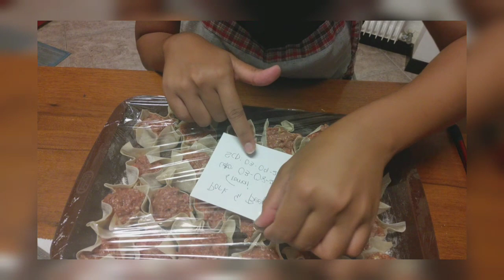Pork & Beef SIOMAI di Amore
Hi guys here is another video of me and for today we will be making my simple version of Pork & Beef SIOMAI.

 Below are the ingredients I used and for the instructions just follow along my (mejo magulong 😅) video.

My version Pork & Beef SIOMAI
Ingredients:

350g ground Pork
350g ground Beef
2 pc Carrots
1 left Cabbage
1 clove garlic
1/2 tsp mince/grind Ginger
1 pc red onion
1 small red bell pepper

*Seasonings*
White and Black Peppers
1 tsp Soyce sauce

* Some Wonton Wrappers

*servings suggestion 5/6 people 😊

Note: Guys you can always modify the ingridients depends on how you like no worries ☺

Thank you guys for watching my video. I hope you like it. And if you try it please let me know your comments and suggestions. Thank you and Have a great day.